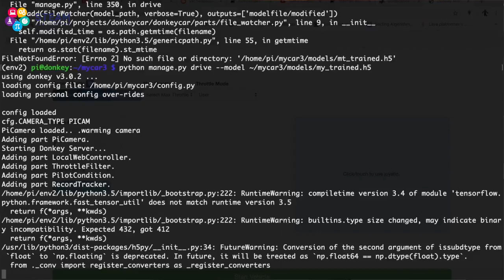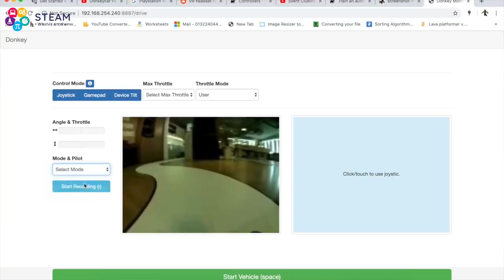The very first student of STEAM for Vietnam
Tuan Anh, a software engineering intern at Got It, leaned Python and AI at the age of 13 and built a self-driving car by himself.